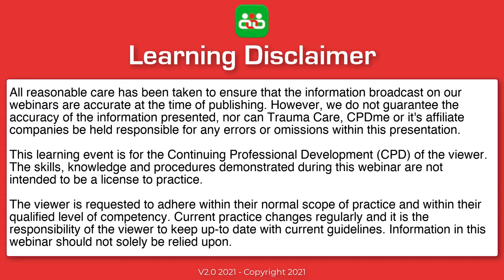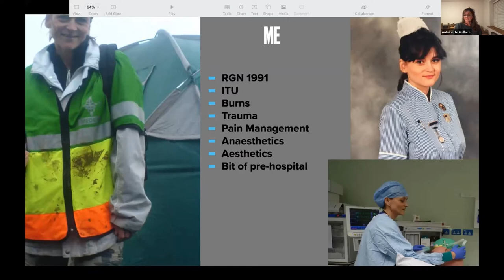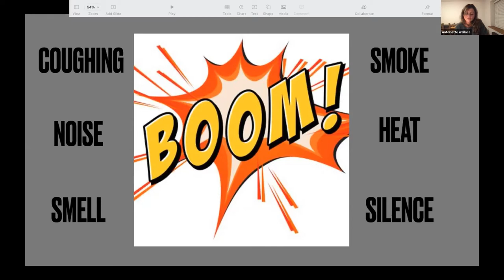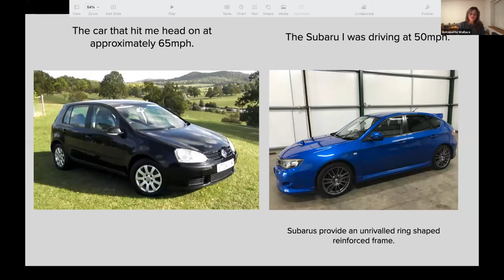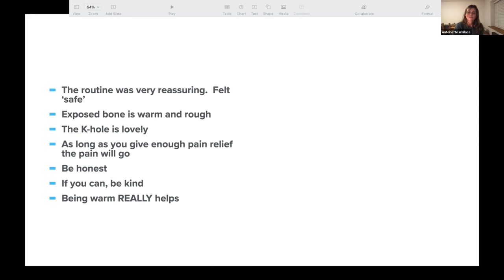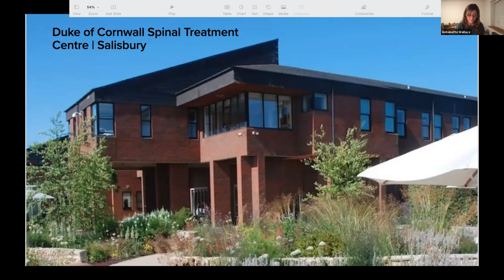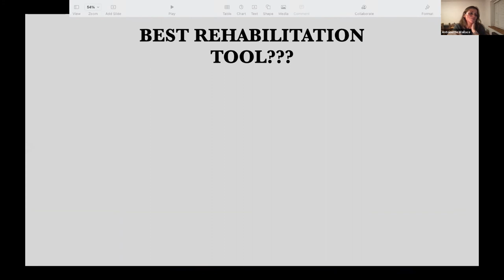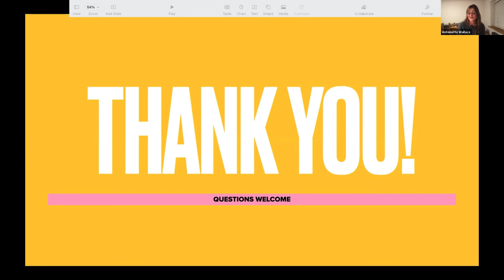How I survived multiple injuries Presented by Antoinette Wallace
Antoinette Wallace is an anaesthesia Associate working in Dorset where she qualified as a nurse (RGN) in 1991 and worked in casualty, trauma and orthopaedics before starting her critical care career in the renowned MIU at Selly Oak Hospital.

In August 2018 Antoinette was on her way to undergo volunteer medical cover at Bristol Balloon festival when she was hit head on by another driver, she unfortunately sustained life-changing injuries and the other driver died. Toni has received excellent treatment and recovered well but most of all she has learnt so much. She quotes "Sometimes this has been what NOT to do.

If there is one 'little thing' that I can share from my experience that might help someone, then I’m happy."